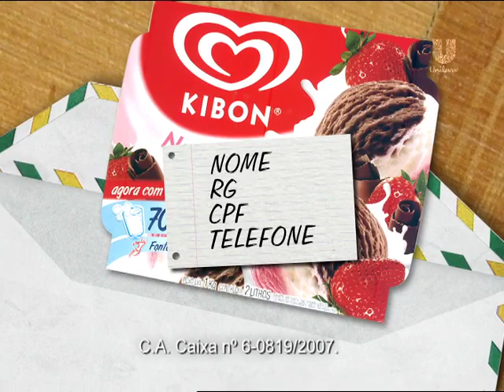Mães - KIBON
Comercial produzido pela Cine Cinematográfica.